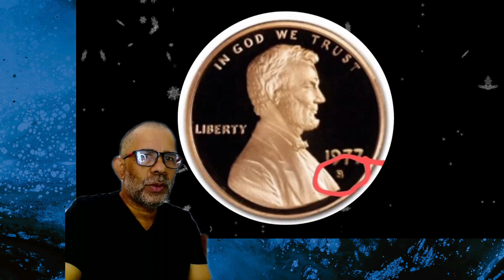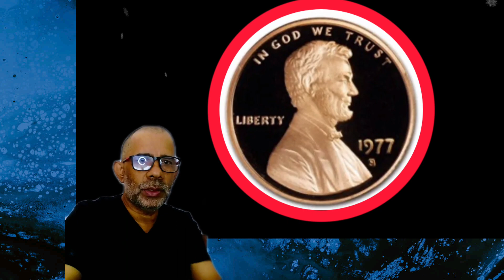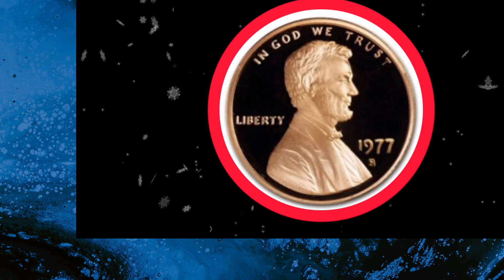Que es la marca de seca en las monedas y que son las casas de monedas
el contenido de el vídeo esta echo para explorar y demostrar a los usuarios el significado de las letras de la marca de seca.